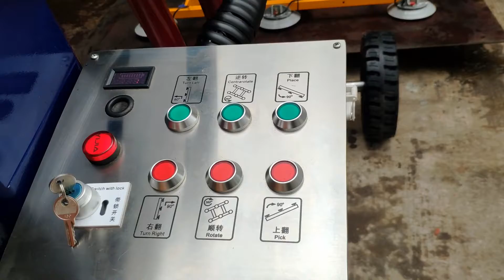Automatic vacuum glass lifting handling robot machinery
Product Application
It is suitable for lifting of glass, steel plate, marble and flat plate.
It has four suckers, six suckers, eight suckers, and so on.
Main Features
The glass sucker is made up of two control systems (i.e., the suckers are arranged in two rows), The finished product type of sucker (the arrangement of the type of a sucker) controls the car's elevation and the turning of glass, marble and other planar goods. When operating, it can absorb and lift the flipped plate by controlling the sucker.
It has the functions of walking before and after electric power, electric hydraulic lifting, suction and suction guarantee system, electric flip and so on.
1.Sucker suction guarantee system, if there is a set of suction leakage, another set of suckers can also absorb the cargo, ensure that the normal operation of the car can suck up, lift the flip of the plate.
2.Small product appearance;Easy access to elevators.Clever design;The multifunction key is focused on the control handle.
3.Mobile convenience;Electric walking, electronic stepless speed regulation, smooth walking, high power drive motor, ensure the safety of the carrying glass.
4.It is convenient to charge and equipped with intelligent charger, which can be used to supply the electric quantity at any time.

Skype/Wechat/Line: eworldmachine